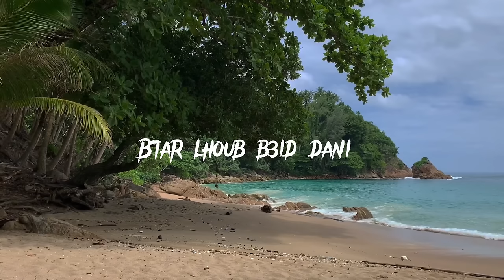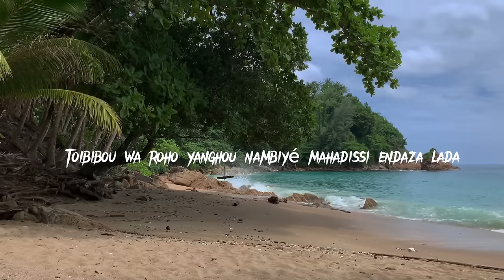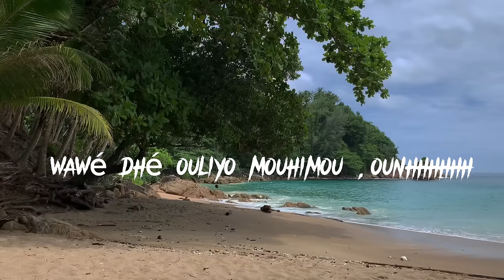OUSSAMA MALKI - MON BÉBÉ & BONOME AMIR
-Titer : OUSSAMA MALKI -MON BÉBÉ & BONOME AMIR.

-Written By: OUSSAMA MALKI & BONOME AMIR

Platform and Social Media.

LYRICS:
COUPLET  1 :
Wakha ygolo li 3liki bad ana jamis 3lik nb3ad
Ntuya najmti  li 3liha  kola lila nbat
Ranjik ranjik wakha y9fo 9dami jbal
Kanbghik kanbghik wdima anab9a m3ak
Wba9in tsawrk f telephoni
B7ar lhoub lb3id dani
Rby khala9a ntu for me

Radi on my way
Enti ra ma3i
N7abk mon ma vie
Allo allo a mon bebe twa7cht sotk bebe
Wellah nti tres belle

Refrain :

Oukou leo ,oukou waleo (3×)
Oukou leo wowoooo ,oukou waleo

Couplet 2 :

Toibibou wa roho yanghou nambiyé mahadissi endza lada .
Mouhimou wa maecha yanghou ncthoulizé haraka.

Tsipara wakwelou ,harousi yatchou idoumou,wawé dhé ouliyo mouhimou ,ounhhhhhh (2×)

Tsipara ngnora yakwelou Léo vani isiniwaliya.
Wawe dhé ouliyo mouhimou rohoni hanghou kavou wanghuina.
Oukou wa leo mahaba yatchou yajaya .
Annnnh mounghou tsihimidiya .